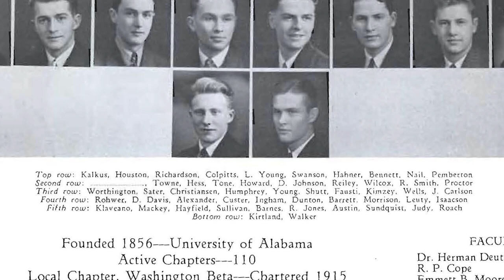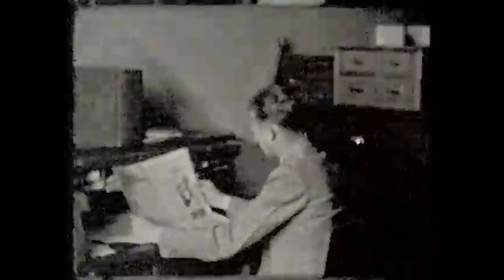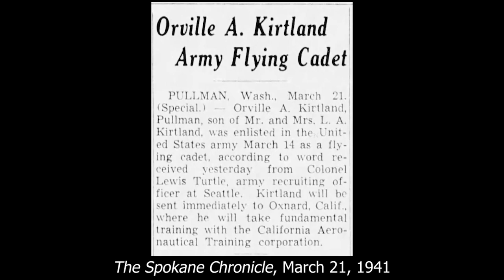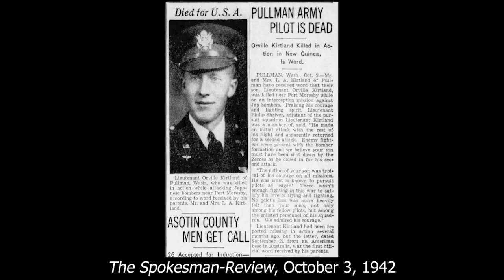Orville A. Kirtland - The Fallen Cougars of WSC | WWII Soldier Profiles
Orville Austin Kirtland was born on June 22, 1919, in Lewiston, Idaho. He graduated from Pullman High School before attending Washington State College from 1937 to 1941. He joined the Army Air Corp before war broke out and was quickly sent to defend Port Moresby in 1942.

The Fallen Cougars of WSC is a series of profiles on the lives of students from Washington State College, now Washington State University, who later served and died during World War II. The series is dedicated to remembering the brave men who left everything behind to fight for their country.

To read profiles on soldiers and learn more about the Fallen Cougars project, visit our link below to the official website on the project.

Sources:

“Orville Austin Kirtland in the Washington, Episcopal Diocese of Spokane Church Records, 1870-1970,” Ancestry,

“Orville O Kirtland in the 1920 United States Federal Census,” Ancestry,

“Pullman Schools Will Give Plays”, Spokane Chronicle, October 20, 1931.

“Pullman Scouts Get Promotions”, Spokane Chronicle, January 23, 1932.

“Pins Awarded,” Spokane Chronicle, December 21, 1935.

“Chief Of Staff O.K.S C.M.T.C.,” The Spokesman-Review, July 16, 1937.

“Leads Selected For Mary Dugan,” Spokane Chronicle, November 6, 1937.

“Debate Circle Pledges Nince,” Washington State Evergreen, March 7, 1938.

Washington State College, “Chinook” (1938), 264.

“Noncoms Get Appointments,” Washington State Evergreen, October 4, 1937.

“The Campus Striptease,” Washington State Evergreen, February 20, 1939.

“The Campus Stroller,” Washington State Evergreen, May 12, 1939.

“College Debate Squad Is Named,” Spokane Chronicle, November 6, 1939.

“Several Hurt in Auto Crash,” Washington State Evergreen, March 5, 1941.

“Orville A. Kirtland Army Flying Cadet,” Spokane Chronicle, March 21, 1941.

“State Will Send 32 To 4-H Meet,” Spokane Chronicle, November 8, 1941.

“Holding New Guinea: A First Defeat For Japan’s Land Forces,” Warfare History Network,

“Miss Frances Eaton to Wed Amundson,” Spokane Chronicle, May 9, 1942.

“Post Contest Winners Named,” Spokane Chronicle, April 22, 1942.

“Letter Gives Details of Hero’s Last Fight,” The Pullman Herald, October 2, 1942.

“Pullman Army Pilot Is Dead,” The Spokesman-Review, October 3, 1942.